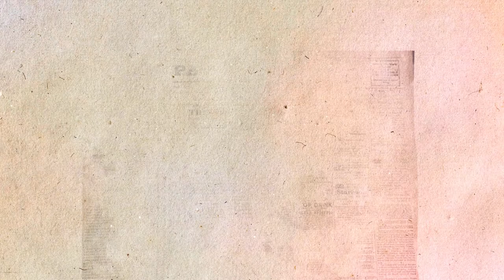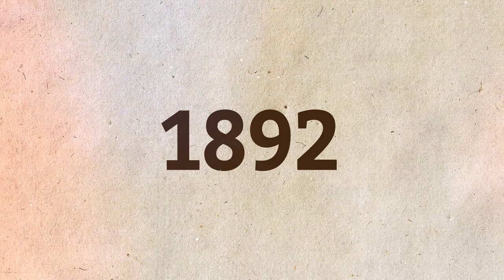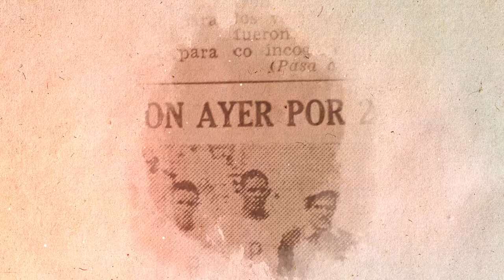Historia del Deporte en Panamá - La Espía de Historias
SÍGUENOS!